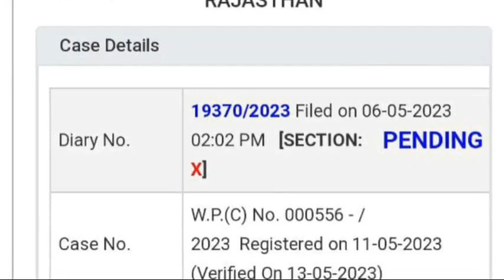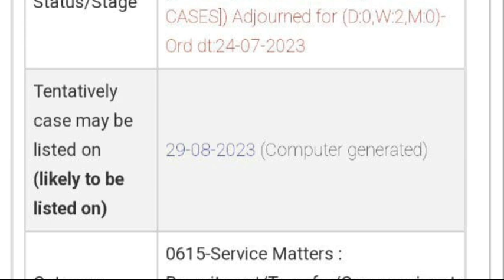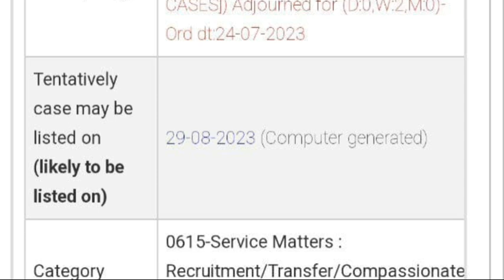BED VS DELED COURT MATTER DECISION MAY BE DELAYED|BED VS BSTC LATEST NEWS|BED ELIGIBLITY|CAREER BIT